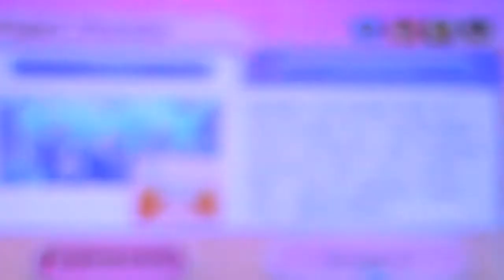Wii Party_Parte 2/2 [Board Game Island]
Ft. Samuel